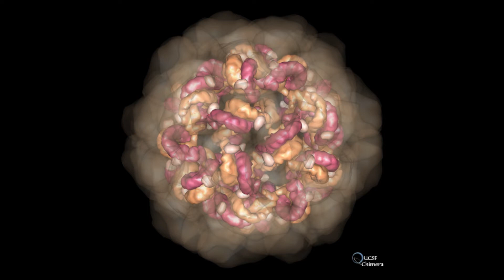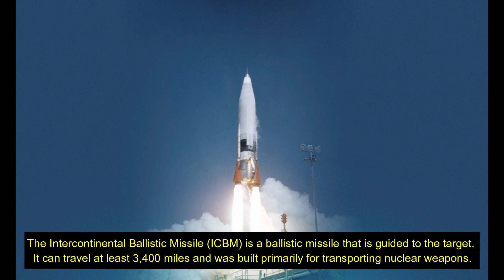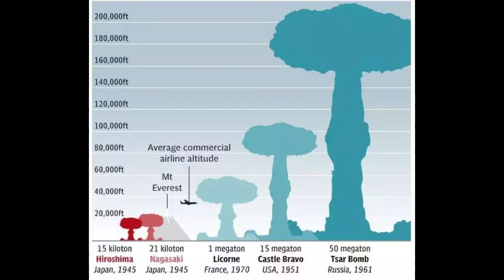Top 5 Dangerous Weapons In The World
We give our best to give you information about top5 things in the world,

top5's brings you daily new video on top5 things in the world.